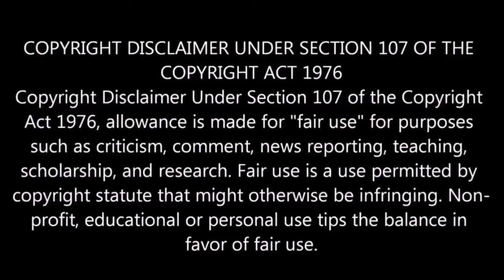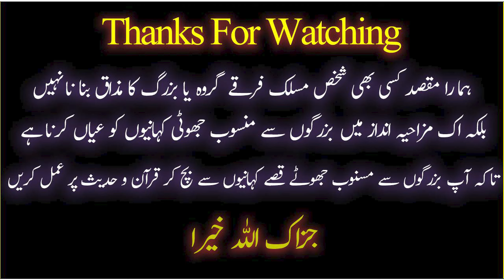😅 Junaid Baghdadi & Kute Ka Waqia TLP Bacha Mufti 😱Ft Engineer Ali Mirza !! 😍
Junaid Baghdadi
Junaid Baghdadi Ka Waqia
Junaid Baghdadi Molana Tariq Jameel

9:00AM - 1:00PM
2:00PM - 5:00PM